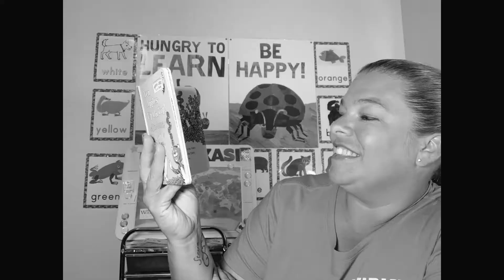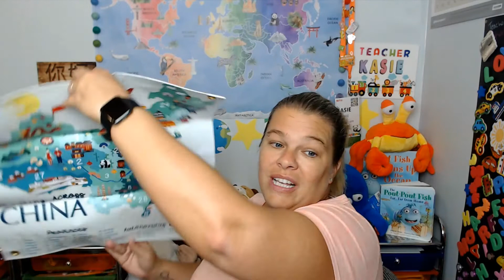Good Fortune Box August 2020 Unboxing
I apologize in advanced my audio is a little crackly because I forgot to plug in my mic, but if I redo it then you won't know my real reaction lol! What do you think, is it better to redo or leave as is? This is real life after driving all day then getting my steps in on a muggy hot night.

My links:
Good Fortune Box Code: Kasie
Some props I use:
- Marshall the puppy
- Lakeshore Learning Story Wands - Meg and Mike Puppets Some of my tools for the classroom
VIP KID T-shirt: VIPKID Teacher ESL Five Apple Rating Shirt
Lighting: Emart 60 LED Continuous Portable Photography Lighting Kit